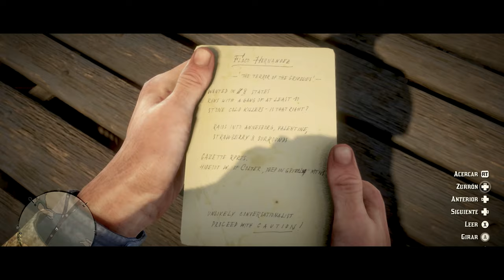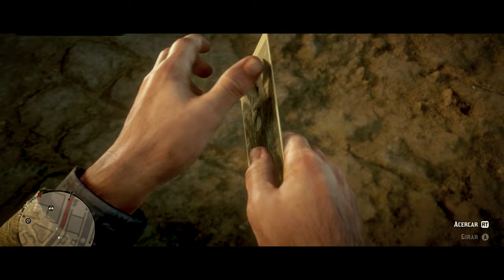Red Dead Redemption 2: Historia Completa | Gameplay Sin Interrupciones | Capítulo 2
Sumérgete en la épica narrativa de Red Dead Redemption 2 con nuestro gameplay enfocado exclusivamente en la historia principal. Sin distracciones ni interrupciones, disfruta de la experiencia completa del juego mientras exploramos cada detalle de esta apasionante trama. Únete a nosotros para revivir momentos épicos y descubrir todos los secretos que RDR 2 tiene para ofrecer. ¡Prepárate para una inmersión total en el Salvaje Oeste!

Bienvenidos a mi canal de YouTube dedicado a los emocionantes juegos de supervivencia DayZ y Conan Exiles. Aquí encontrarás contenido de alta calidad que te llevará a mundos postapocalípticos llenos de peligros y emociones extremas. Acompáñame en mis aventuras mientras exploramos, luchamos por sobrevivir y creamos nuestro propio camino en estos mundos hostiles.

Desde guías para principiantes hasta consejos avanzados, mi canal te brindará toda la información que necesitas para mejorar tus habilidades en estos juegos. Además, cuento con tutoriales, trucos y estrategias que te ayudarán a superar los desafíos más difíciles.

MI SET-UP

ACCESORIOS:
• MONITOR PRINCIPAL: Samsung C27G53T
• MONITOR SECUNDARIO: Samsung C27F390FHU
• MONITOR AUXILIAR: HP 22w tiempo de respuesta de 5 ms
• SmartDeck: Lenovo Tab M10 FHD Plus
• Capturadora Elgato HD60 S+
• Micrófono de condensador USB Razer Seiren X
• Cámara principal Logitech StreamCam para PC/Mac/Android/Chromebook
• Joystick Thrustmaster T.Flight Hotas One - Ace Combat 7 Edition para XboxOne/PC
• Gafas de realidad virtual Oculus Quest 2, 128 GB, 6 GB RAM, 3D, Snapdragon™ XR2